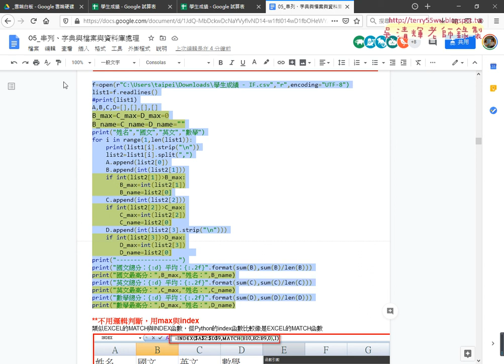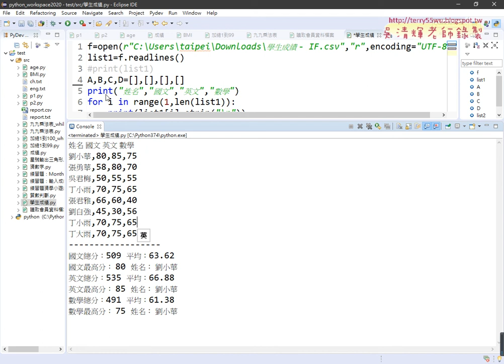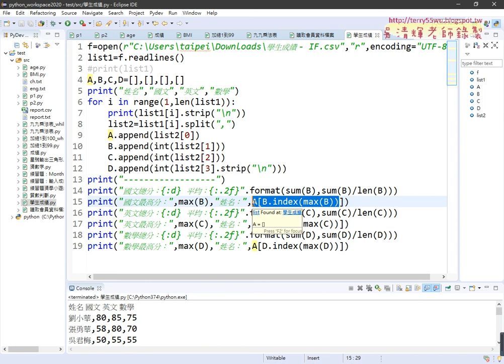08 改用INDEX查詢